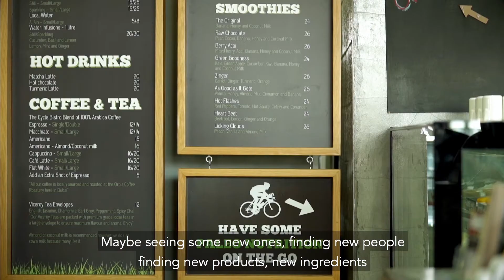The One and Only Paleo Specialised Restaurant in Dubai - Tips Ahead of The Speciality Food Festival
Calling all those in the business of food! Dubai’s first and only true Paleo restaurant, The Cycle Bistro's chef Robert Jahn tells us how their plan to satisfy demand. Visit Speciality Food Festival, SEAFEX ME and yummex ME at Dubai International Hospitality Week between Sept 18 - 20, 2017.